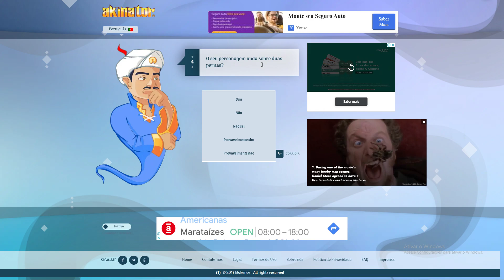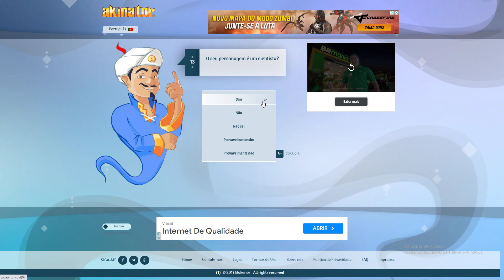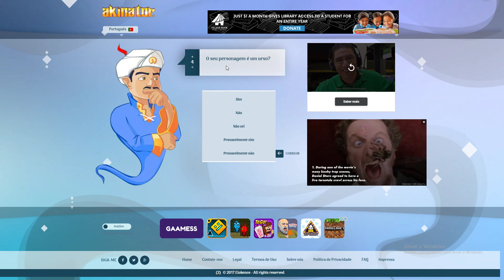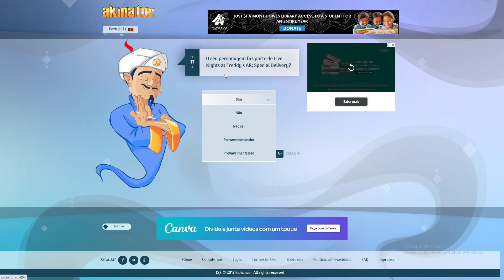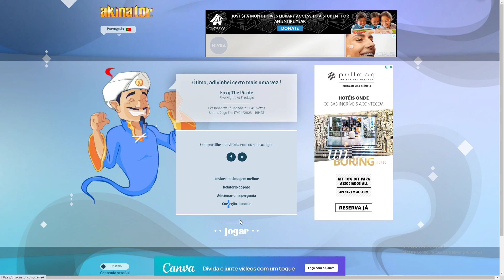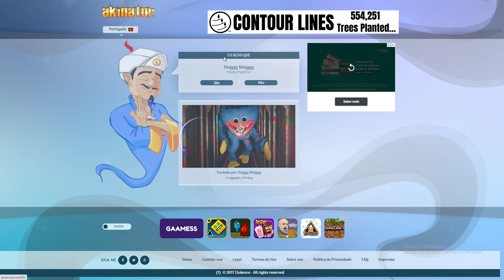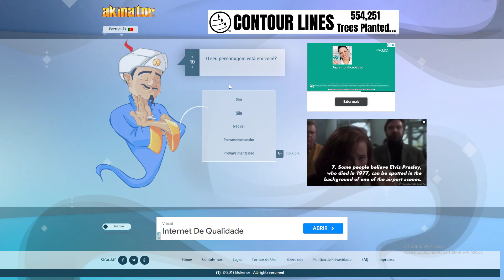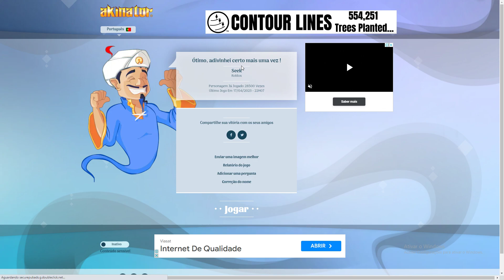Akinator JOGO PELA PRMERA VEZ